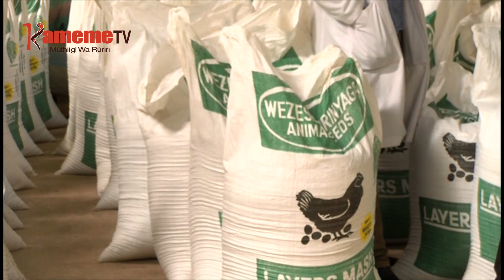Urimi wa matumbi Kirinyaga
Ikundi itiganite kaunti-ini ya Kirinyaga kwirahira umithio wa urimi wa matumbi.